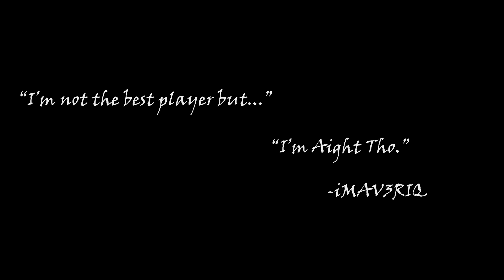The FFAR Kills So Fast (Cold War Warzone)